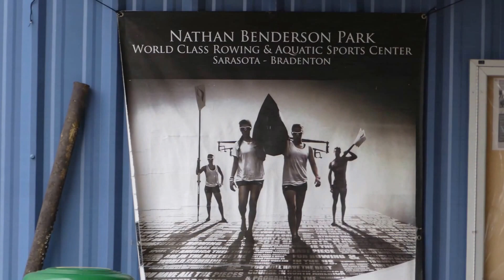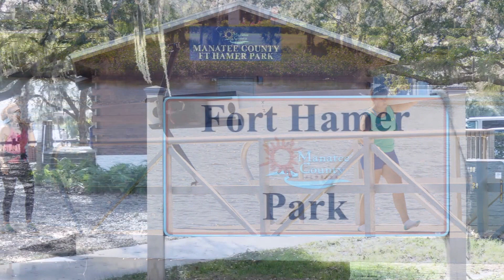Manatee County Rowing Training Facility - Fort Hamer Park - Spring 2017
Manatee River Rowing   - Fort Hamer Training Facility - Spring 2017